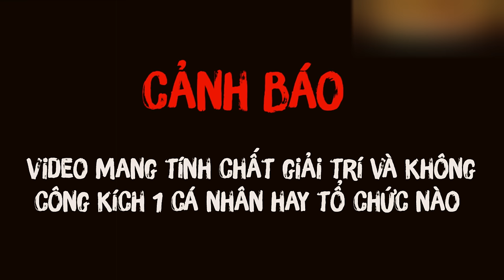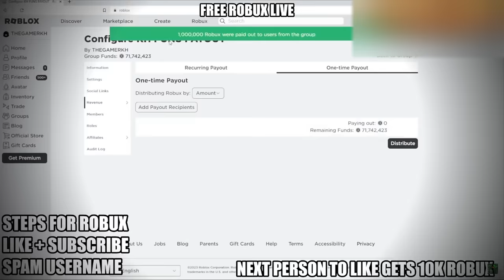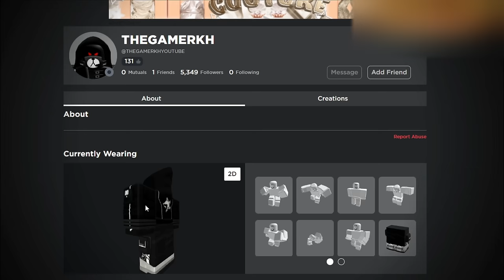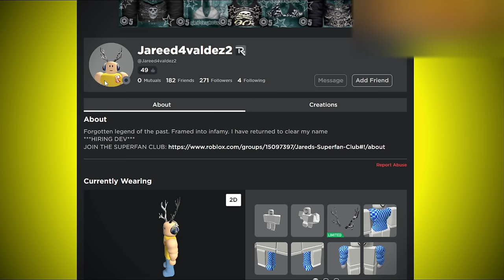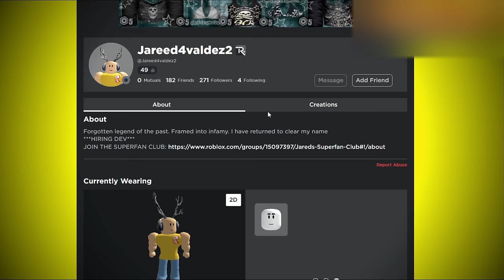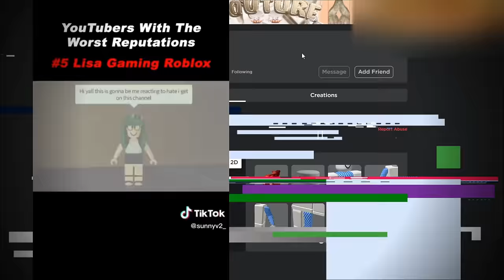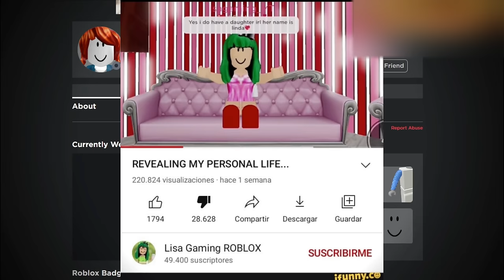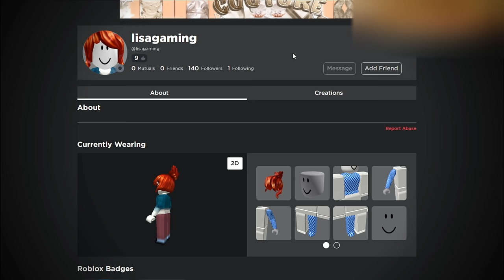NGƯỜI CHƠI Bị GHÉT NHẤT Blox Fruits